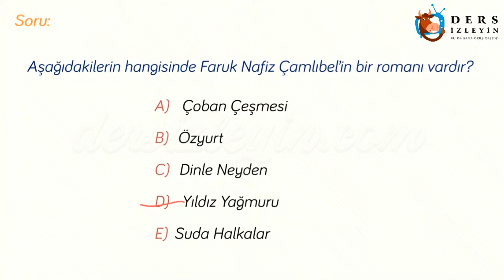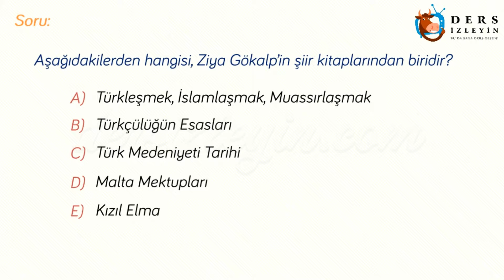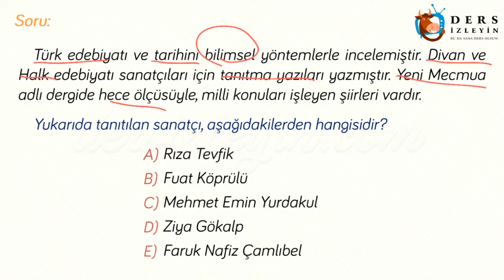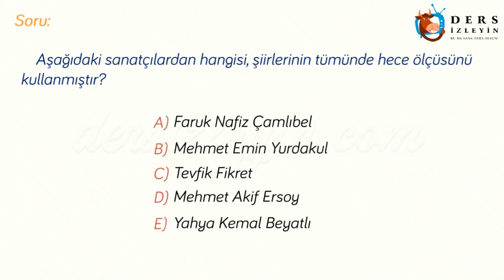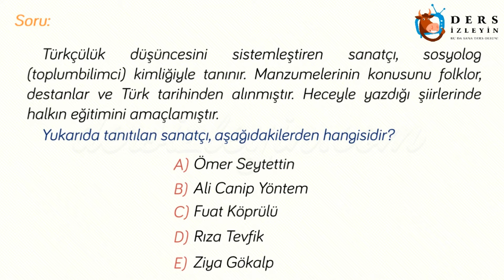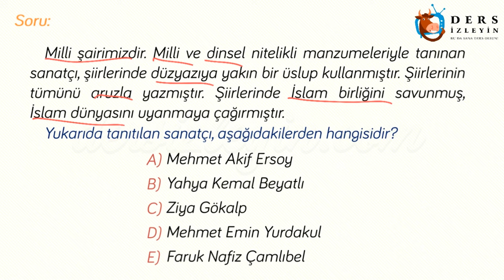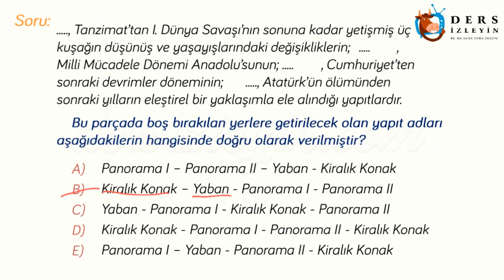MİLLİ EDEBİYAT DÖNEMİ / KONU TESTİ - 2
Bu videomuzda Milli Edebiyat Dönemiyle ilgili 2. konu testi çözülmektedir. Konunun videosunu izleyerek konuyu daha iyi kavrayabilir ve bilginizi pekiştirebilirsiniz.